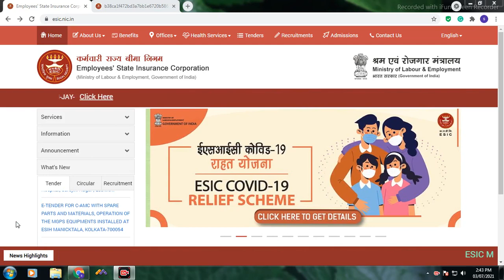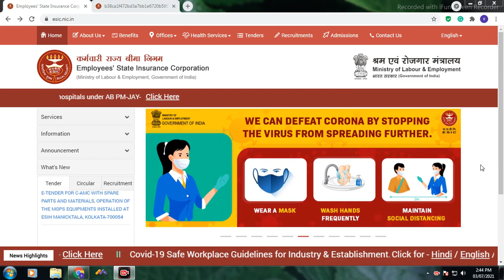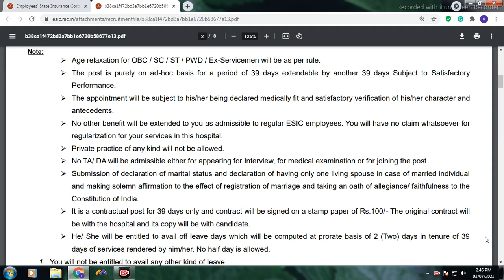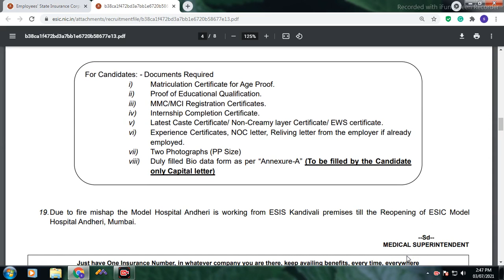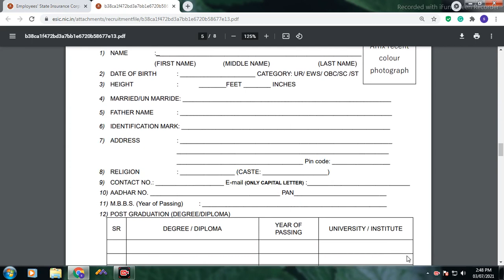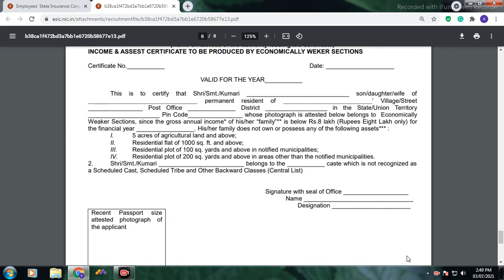ESIC Recruitment 2021 | Government Jobs 2021 | कर्मचारी राज्‍य बीमा निगम भरती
Employees' State Insurance Corporation, Ministry of Labour & Employment, Government of India release recruitments for various posts. what will be the selection criteria, age limits, how to apply, last date for application submission all this information will be given in the video please watch the video till the end.